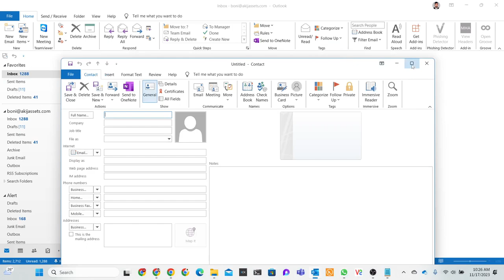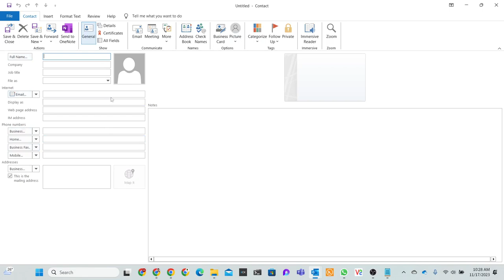New Contact in Home Menu| Microsoft Outlook | Boni Yeamin